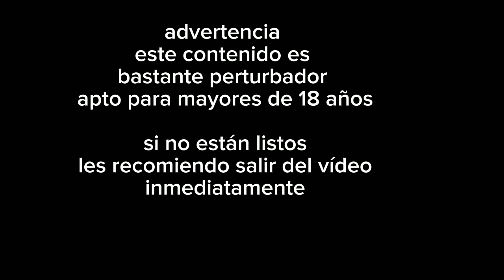analizando el vhs de "LA MUERTE DE TULIO TRIVIÑO"